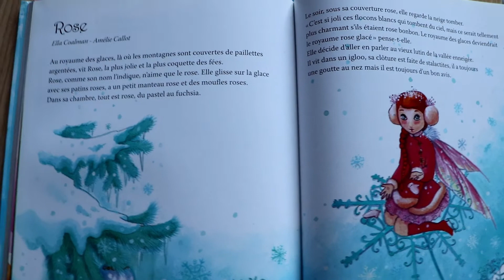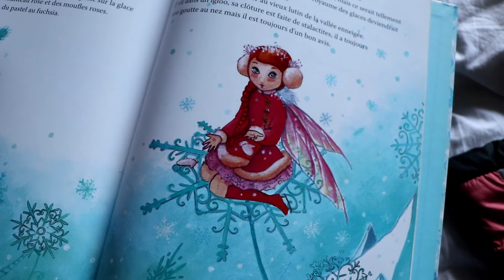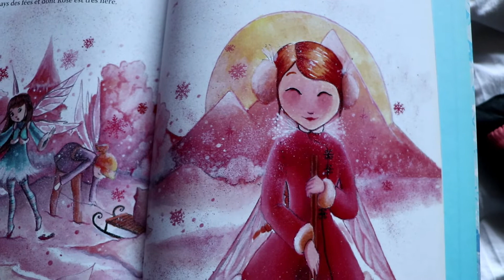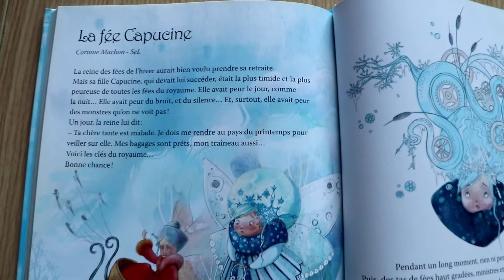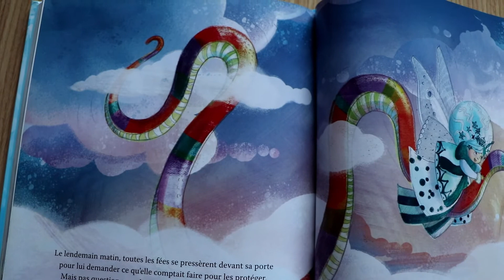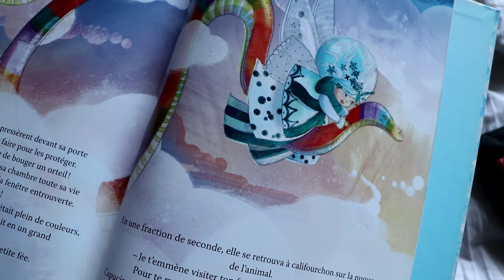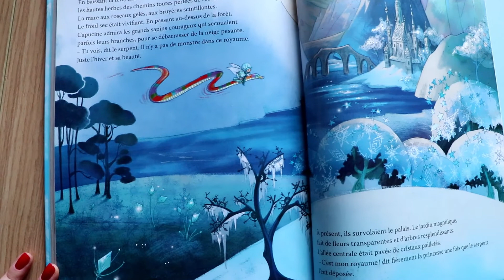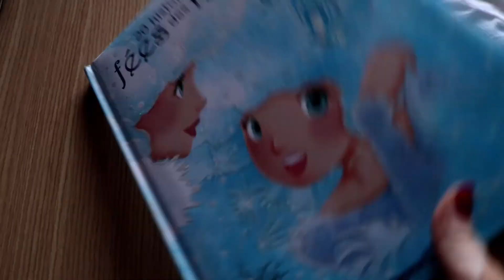Rose et la fée Capucine | Histoires des fées des neiges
Histoires des fées des neiges. Aujourd'hui, je vous conte deux histoires :

🧚‍♂ Rose
🧚‍♂ La fée Capucine

🧚‍♂ 20 histoires de fées des neiges